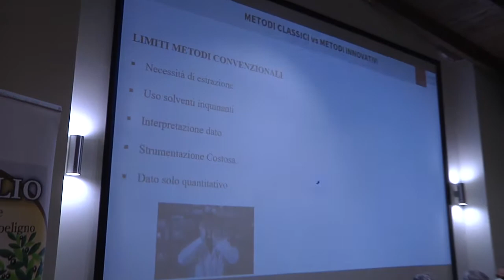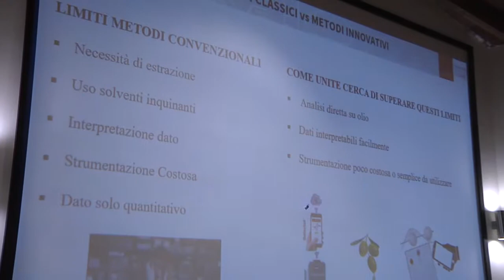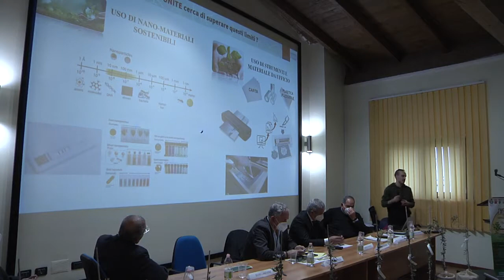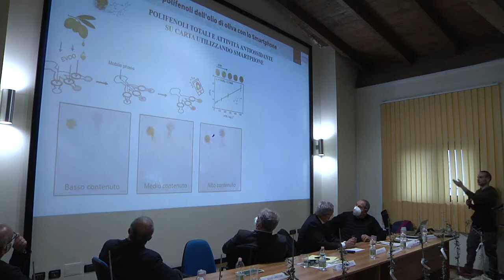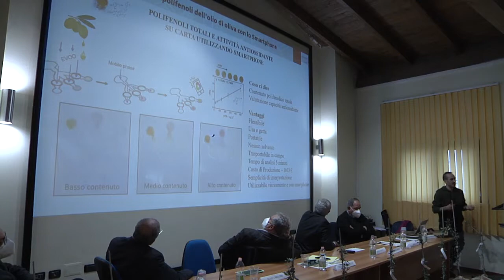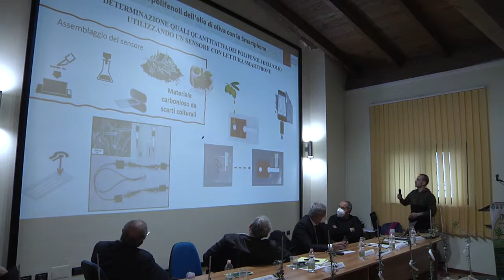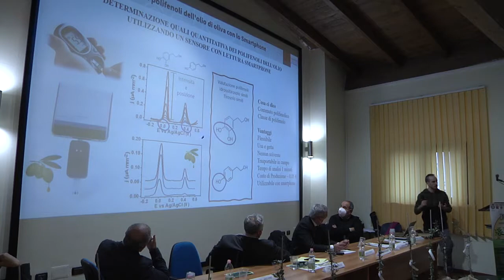FRANTOLIO 2022 - INTERVENTO PROF. FLAVIO DELLA PELLE